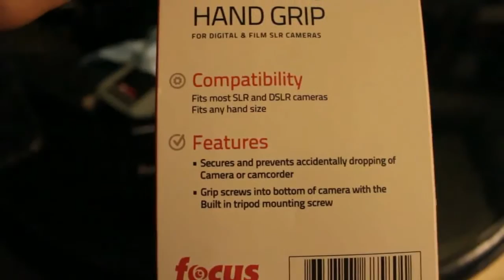My Vlogging Equipment (Reupload)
The best quality microphone for your camera
For only $15.00

I love you all to death and don't forget to keep it Fridgid!